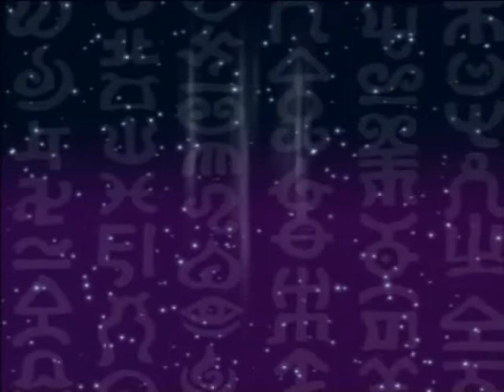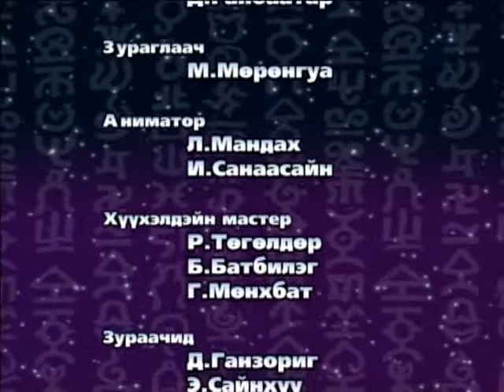Olon mergediin huraldai - Sono Animation studio